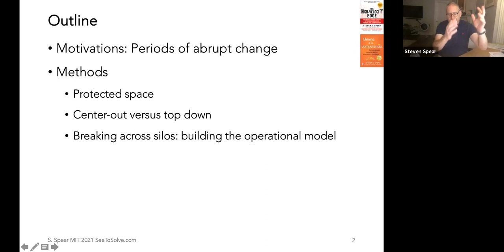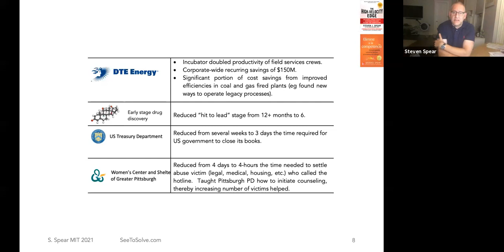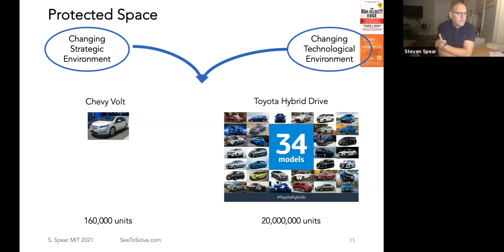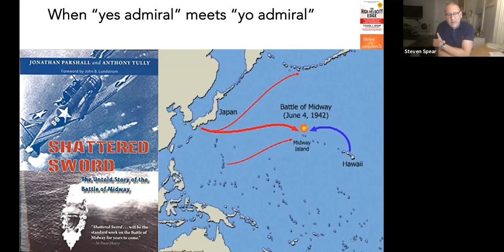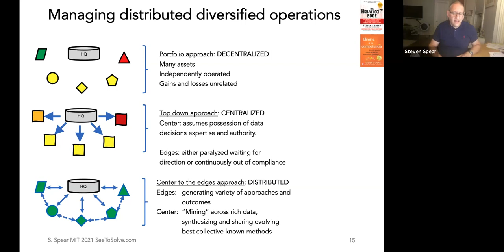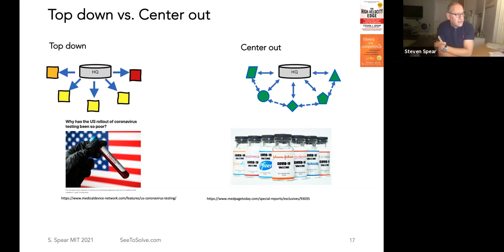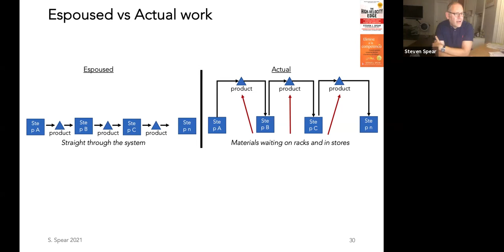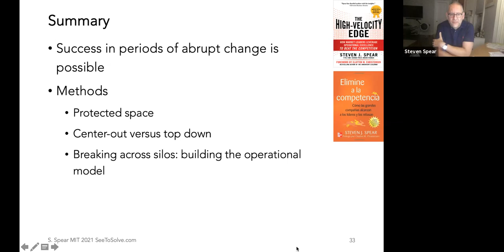Innovation Presentation Spear October 2021